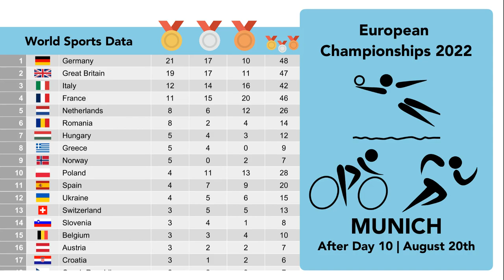European Championships 2022 in Munich | Medal Table After Day 10 (August 20th)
Medal Tally for the European Championships 2022 in Munich (München) after the 10th day of action.

Sports included are: Athletics, Beach volleyball, Canoe sprint, Cycling, Artistic gymnastics, Rowing, Sport climbing, Table tennis and Triathlon.

Duplantis wins the pole vault with a new championship record.
GEGA Luiza of Albania wins gold in the womens steeplechase
BEKH-ROMANCHUK Maryna with the gold in the triple jump for ukraine.
Mujinga Kambundji wins the 200m.
Karsten Warholm wins the 400m hurdles.
Femke Bol wins the 400m flat and hurdles and the relay with the dutch team.
MURTO Wilma with the victory in womens pole vault.
MARTÍNEZ Asier wins the 110m hurdles with one thousand of a second.
JACOBS Lamont Marcell with the 100m victory.
Great womens 100m final with a very close finish and a win for LÜCKENKEMPER Gina

Standings:
1. Germany
2. Great Britain
3. Italy
4. France
5. Netherlands
6. Romania
7. Hungary

A few multi-medalists are:
HINZE Emma
BARBIERI Rachele
D'AMATO Asia
VIGIER Sébastien
BERGERE Léo
BODNAR Ancuta
FRIEDRICH Lea Sophie
GARNBRET Janja
KOPECKY Lotte
KRÖGER Mieke
RADIS Simona
THOMAS Benjamin
TILVESCU Denisa
VRINCEANU Ioana
ZANARDI Silvia
LANDERNEAU Melvin
MAGGIO Martina
BOUDAT Thomas
BRENNAUER Lisa
D'AMATO Alice
GADIROVA Jessica
GRONDIN Donavan
LONG Heidi
McKELLAR Rowan
REDGRAVE Samantha
REINHARDT Theo
RINGER Richard
SHORTEN Rebecca
TEFERI Maru
ANDREOLI Angela
AYALE Gashau
BERES Amalia
BERES Madalina
BUHUS Iuliana
CONINX Dorian
LISOWSKA Aleksandra
LOMBARDI Emma
MALEWSKI Emma Leonie
ONDRA Adam
RUSU Magdalena
SEITZ Elisabeth

Who will win most medals at münchen 2022?